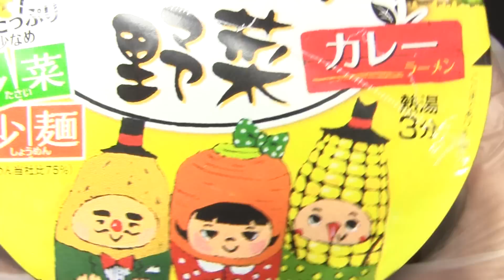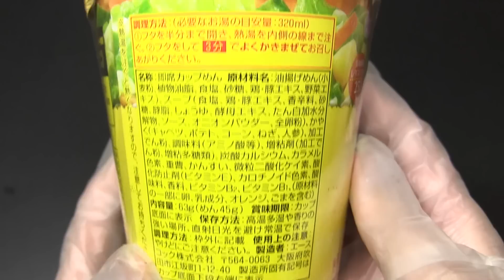エースコック どっさり野菜 カレーラーメン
エースコックの「どっさり野菜 カレーラーメン」です。発売日は2014年9月1日。